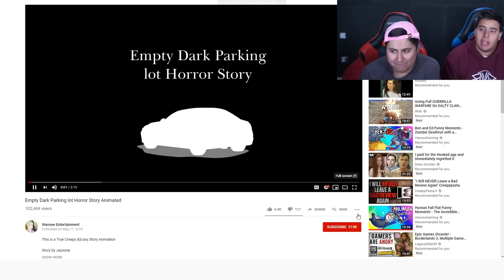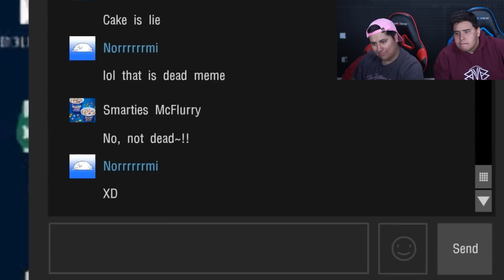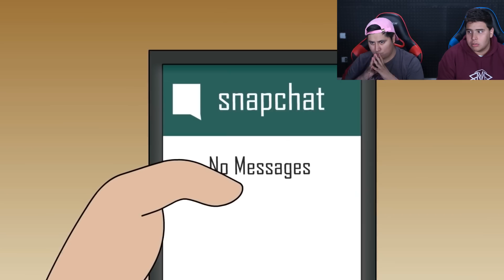Try Not To Get Scared! Scary Animation Stories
Follow the inventor on Instagram @BangEnergy.CEO